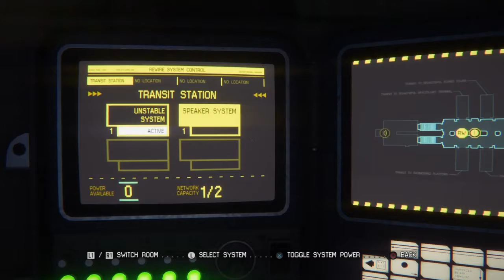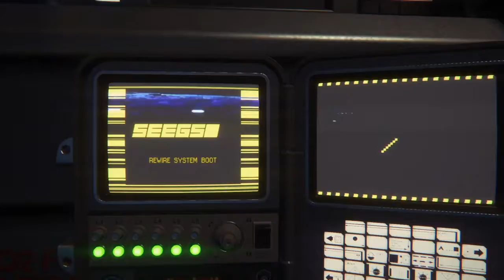POSM | Alien: Isolation | PT4!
Im back & making sweet progress! (finally!) - I bump into our special guest again..